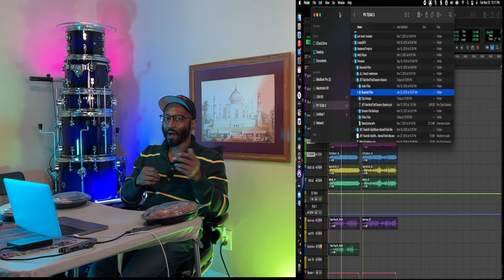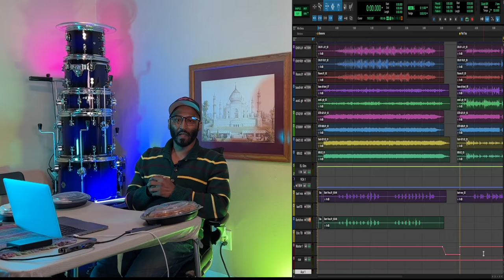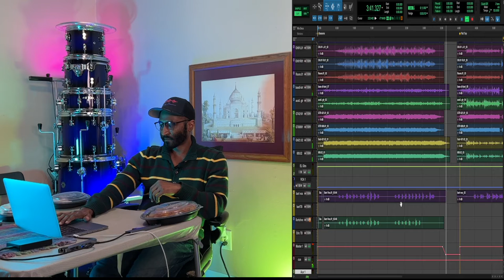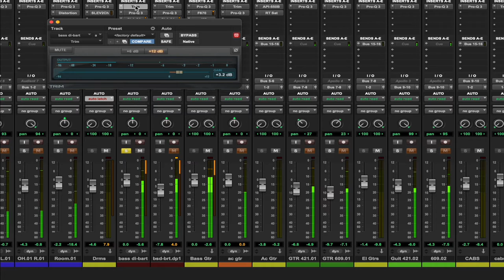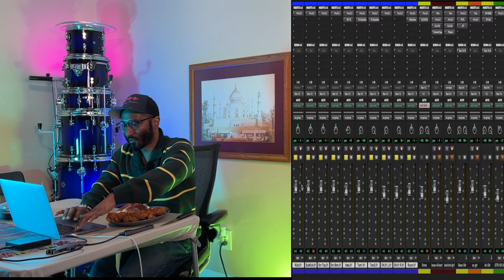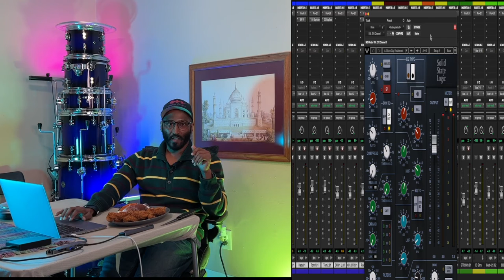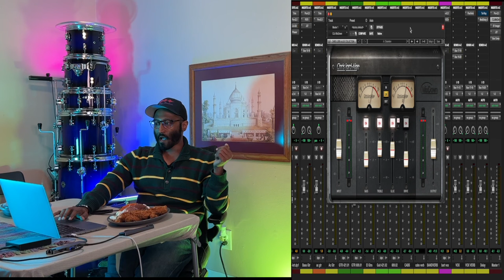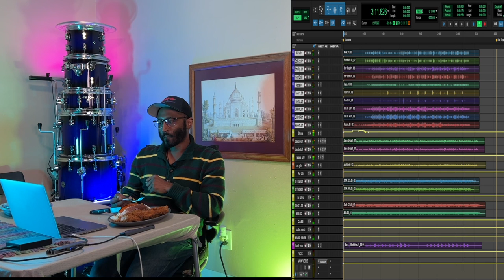De Constructing a Mix: Seasons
In this video, I'm showing you a song I recorded in 2015 called Seasons. No Original mix, mixed it, then showing you in reverse order what was done.